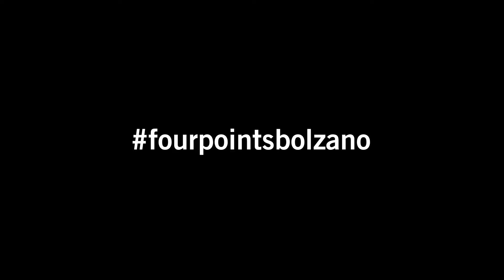Red Delicious Night – Interpoma Opening | Four Points by Sheraton Bolzano Bozen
fourpointsbolzano in collaboration with
Fiera Bolzano - Messe Bozen.